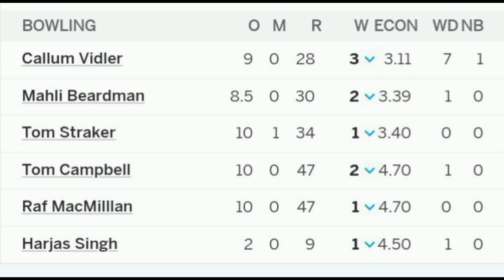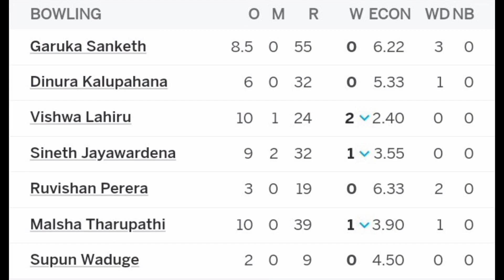ශ්‍රී ලංකා කණ්ඩායම ලෝක කුසලානයේ දෙවනි වටයට | Sri lanka under 19 cricket world cup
under 19 cricket world cup 2024 updates
cricket mawatha | sri lanka u19 cricket team